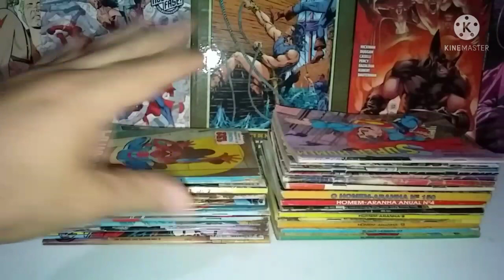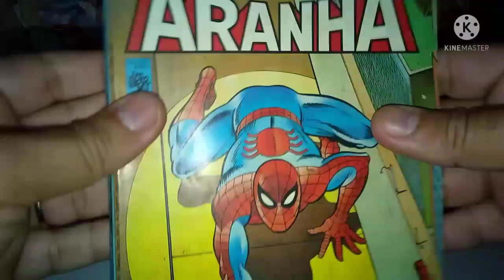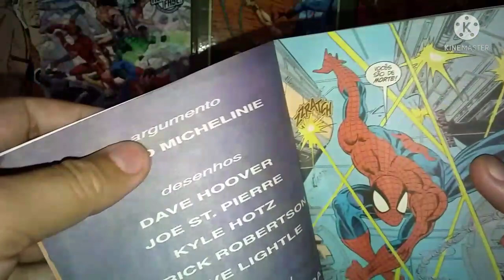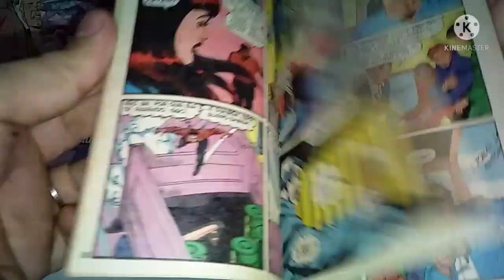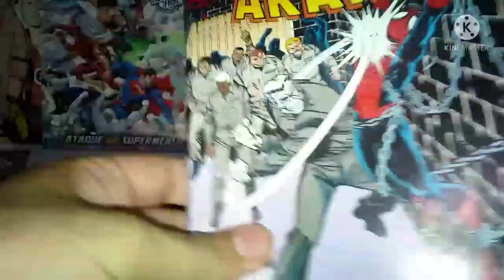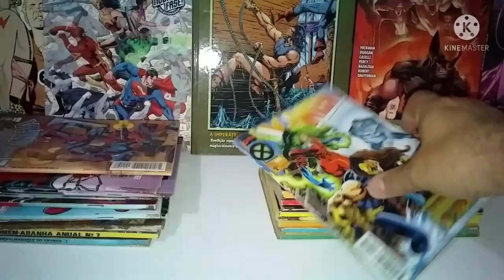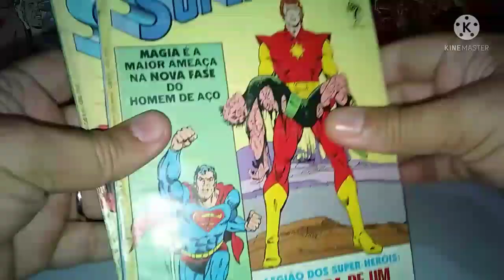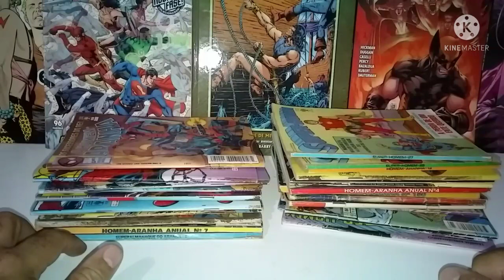dia de grandes caçadas na papelaria dos estudantes, aquisições e itens pra lojinha